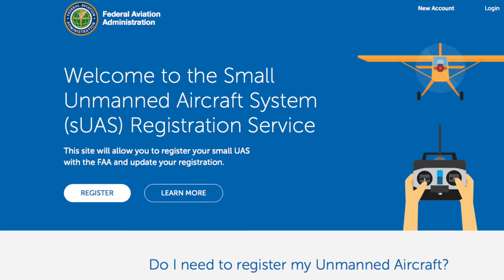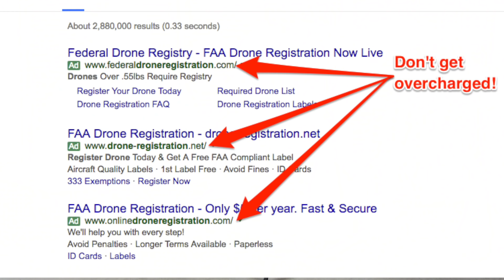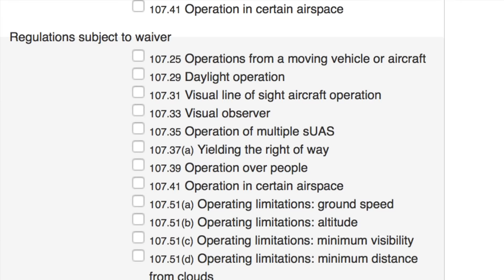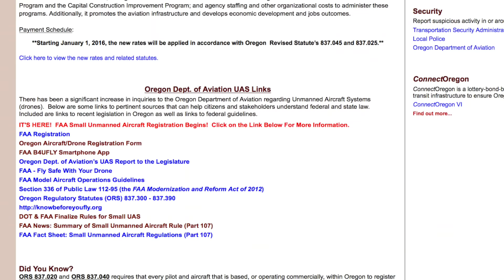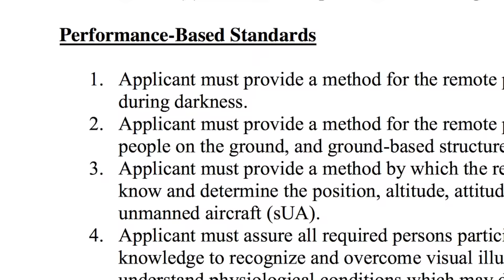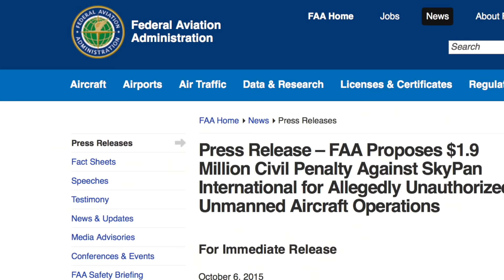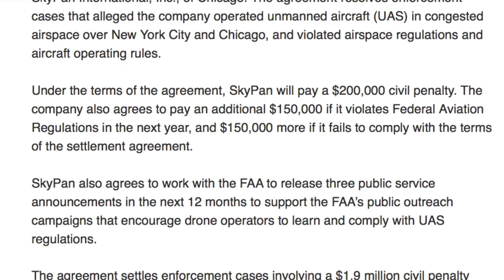Top 10 Myths & Misconceptions About FAA Part 107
discusses his TOP 10 most questioned topics related to obtaining and/or operating under the new FAA Part 107 Remote Pilot certificate for commercial UAS operations.